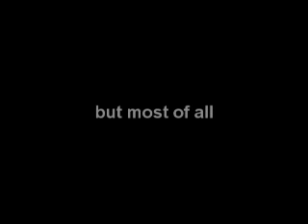Trailer for "Nice Doggy II"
Trailer for this year's entry in the Chiller TV Dare to Direct 2 competition